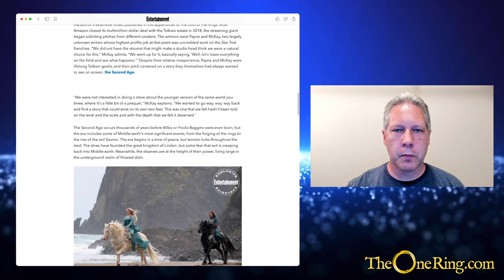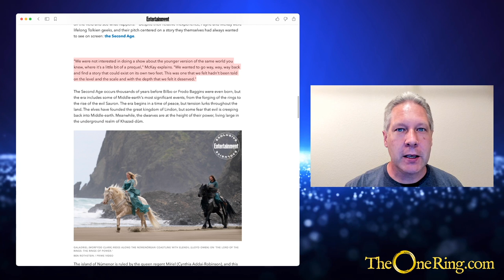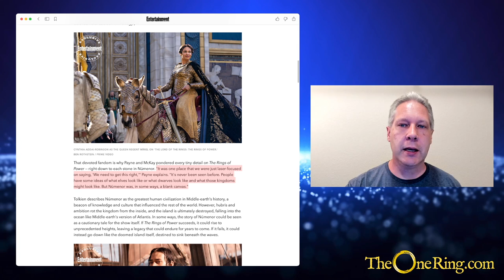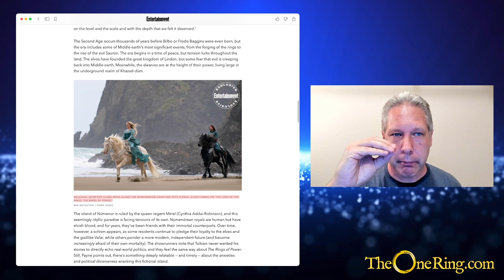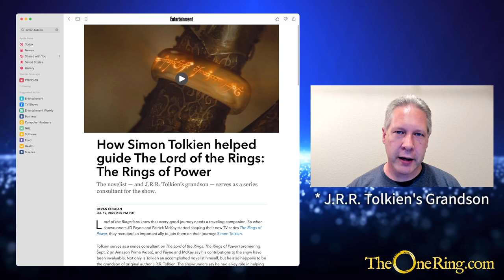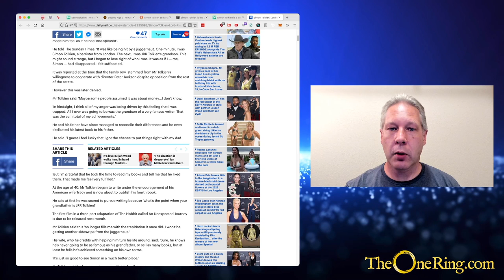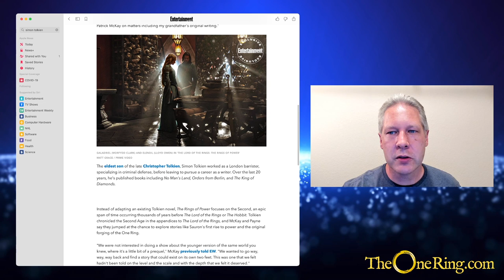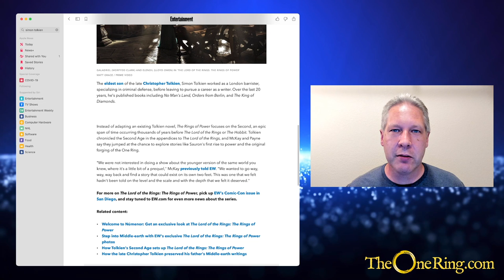Rings of Power is REWRITING JRR Tolkien, So They Hired Simon Tolkien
I wanted to address two things: 1) That Amazon is treating a large part of this project as a "Blank Slate" (hey, THEY said it, not me), and 2) what having Simon Tolkien as a consultant actually means (not much).

Chapters
00:00 Introduction
00:10  Way, way, WAY back to a deserving story
04:45 It's a "Blank Slate"!
08:35 Simon Tolkien's been hired
14:45 Don't rely on Amazon